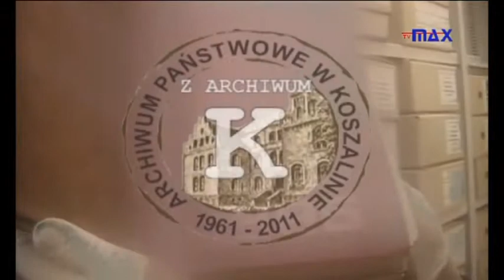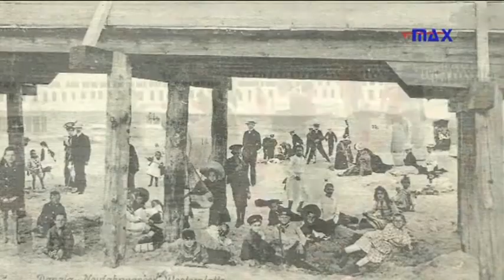Z archiwum K odc. 50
Kolejny odcinek programu to kontynuacja morskich tematów, bo w sezonie letnim morskie miejscowości to najczęstszy kierunek wyjazdów na urlopy. Tak było również w XIX w. tyle że wtedy turyści poruszali się inną formą transportu, inne też były warunki urlopowania.